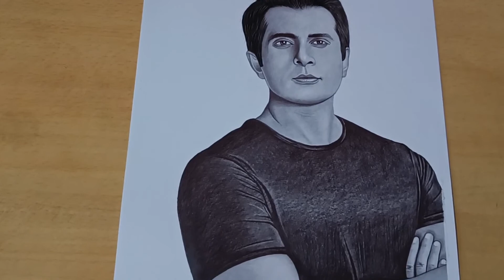Drawing Sonu Sood || Real Life Hero❤️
✍️ For outline i used tombow 2h pencil, ivory paper and artline pencil.

Drawing tools that I use ⬇️

Tombow mono zero eraser

Tombow mono pencil

Pencil extender

Artline pencil

Feber Castell colour pencils

Blending stumps

Blending brush

Tombow ereser

Kneadable ereser

Sakura gelly roll pen

Recording Stand for mobile phone

Ring light

1) How to draw Sonu Sood
2) step by step drawing of Sonu Sood
3) pencil sketch of Sonu Sood
4) Sonu Sood portrait drawing